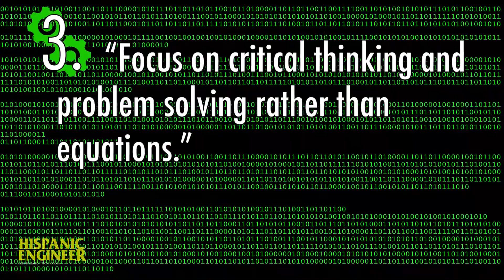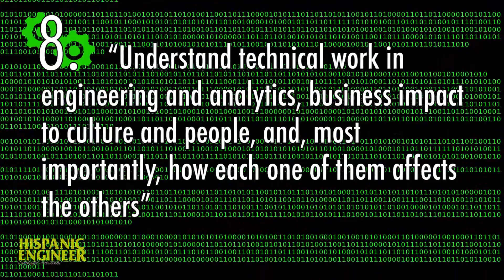8 Tips For A Data Science Job